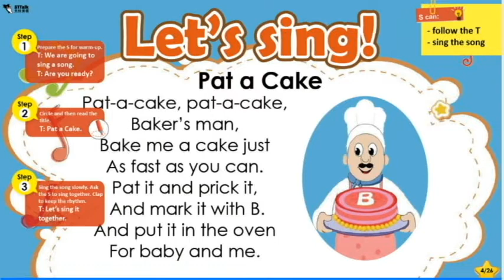Pat a Cake 51Talk song with Lyrics | Joanna Jones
Pat a Cake 51Talk song with Lyrics

Do you have good communication skills, computer with a wired internet connection, and can teach between 7:00PM - 9:30PM on weekdays and 9:00AM-9:30PM on weekends? Apply now and get these amazing perks!

·         More time with family and less hassle with the daily commute

·         Flexible teaching schedule within the prescribed hours

·         Free TESOL certification via TEACH International

·         Higher earnings with faster upgrade and awesome rewards

·         Emergency medical assistance for qualified teachers

·         Strong teacher support system

Experience changing lives at the comfort of your home.

Click this link to be prioritized